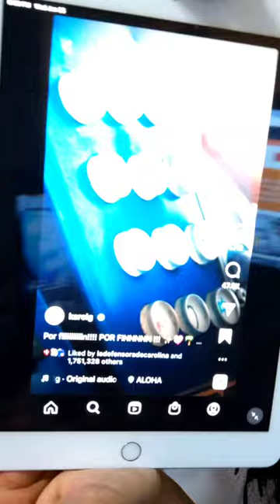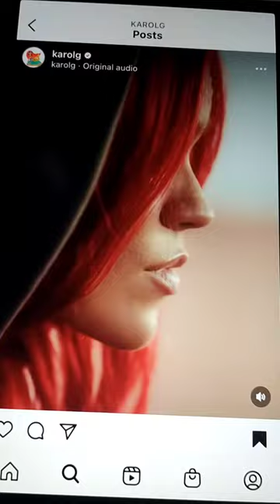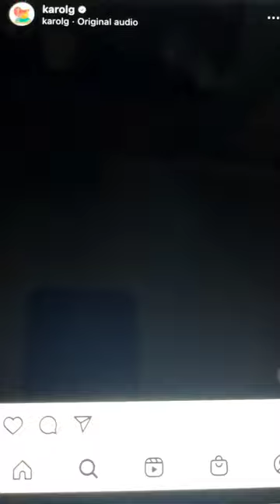por fin!!! mañana sera bonito Karol g❤️🌸💛🍿🥰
porfin! mañana sera bonito Karol g ❤️🌸💛🍿🥰